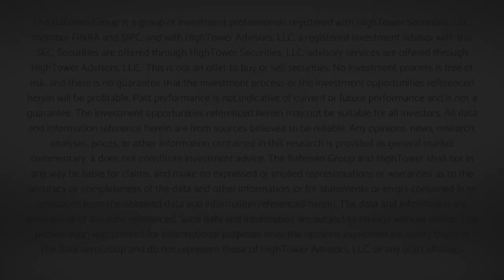Dividend Cafe - An Updated Outlook on Energy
First and most applicable, we are big energy investors at The Bahnsen Group, carrying an allocation in our Core Dividend portfolio that is triple the weight that the S&P 500 has.  What is happening in energy markets has profound relevance for the economy at large, for all people in their everyday lives, and across all national borders.  Few things are more globally relevant than access to energy.

Intro 00:00
A quick market point 01:30
Govt guarantees higher oil prices 05:23
Where may oil prices be going 08:20
An opportunity of natural gas 15:03
ESG's effect 17:15
American capital markets step up 22:50
Conclusion 23:57